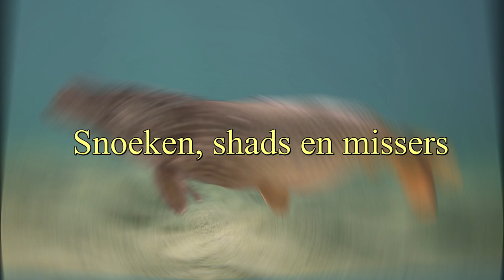Polder SNOEKEN, SHADS en Missers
Karper Snoek video nr. 127